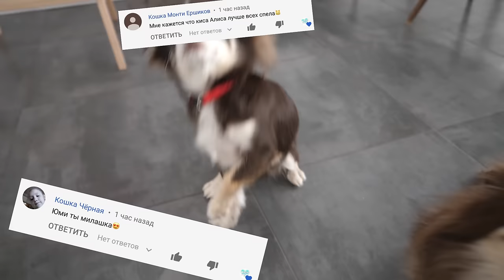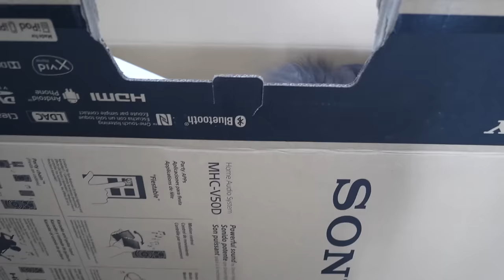КОТОБЛОГ! УТРО ГЛАЗАМИ КОШКИ БЛОГЕРА КИСЫ АЛИСЫ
В видео КОТОБЛОГ! УТРО ГЛАЗАМИ КОШКИ БЛОГЕРА КИСЫ АЛИСЫ - котомонстр решила тоже снять свое блогерское видео, как ее подруга покемон Юми Чу, только не про море, а мое утро, а ее хозяйка Аня иногда будет отпервоголица помогать ей в этом, правда вот пушистики будут немного мешать Кисе Алисе, да и она сама устроит всем такое, что даже Аня будет в шоке!

Мы, Magic Pets, волшебные питомцы Anny Magic! Чихуахуа Софи Сан, её брат Эйван Бро, его жена Миша Лайк, покемон Юми Чу, её подруга Киса Алиса, и другие животные! Загляни на семейный канал Мэджик Фэмили и канал хозяйки Энни Мэджик!